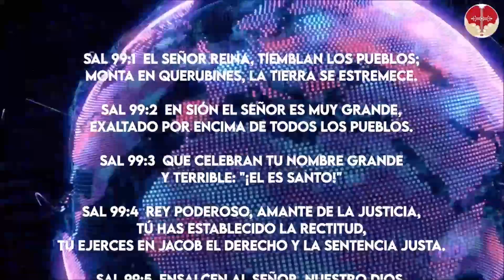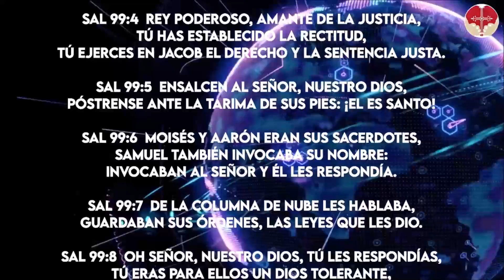❤ Salmo 99 Biblia Latinoamericana